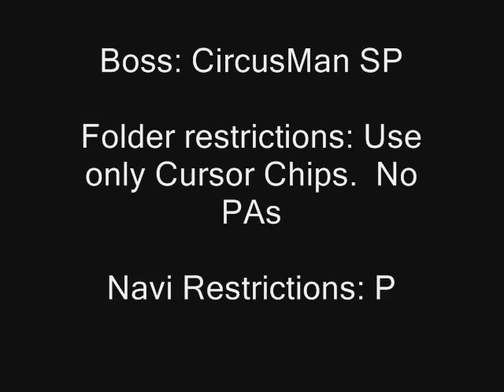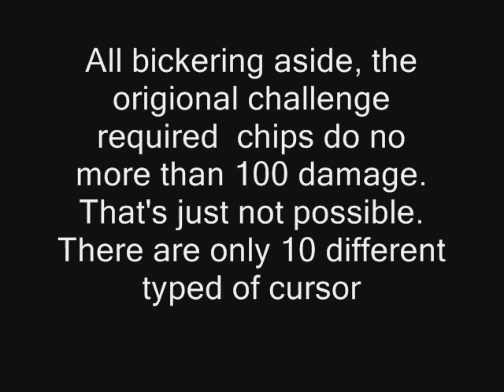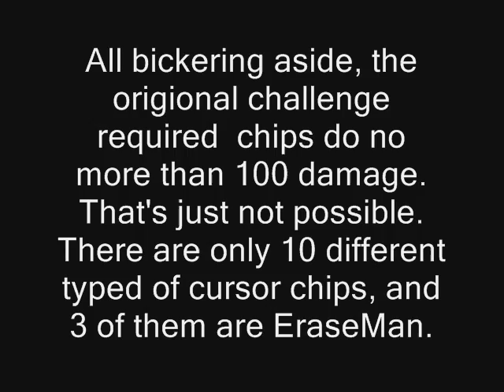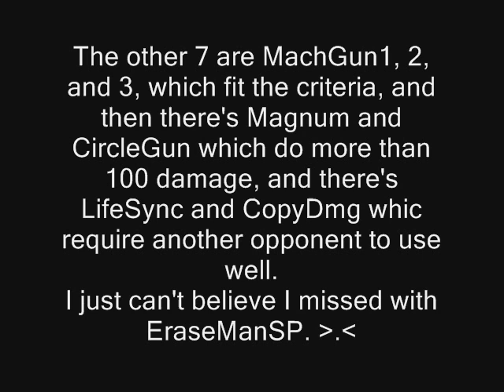Challenge LightEffexor - KillerMan vs. CircusMan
With everyone hating CircusMan to death, MegaMan sends KillerMan out to permanently delete CircusMan from the Net.  KillerMan desides to rely on his cursor element to finish him off.  Will it be enough?